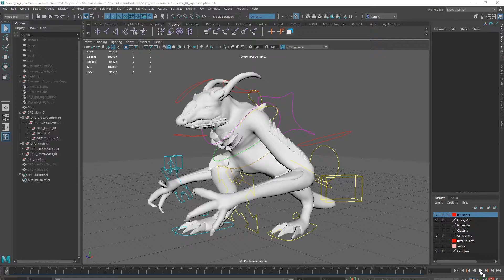Draconian Rig Walkcycle